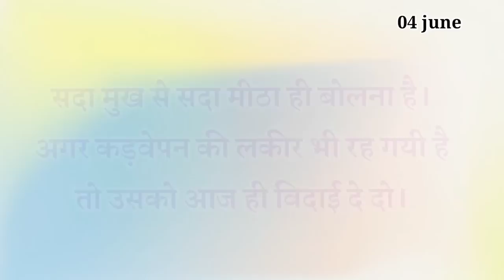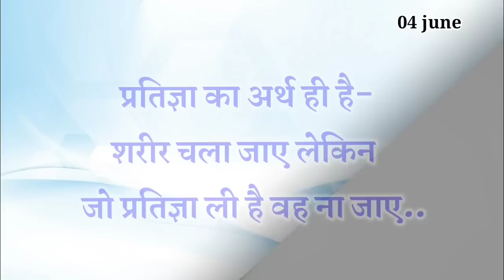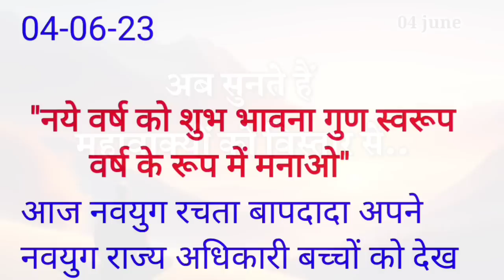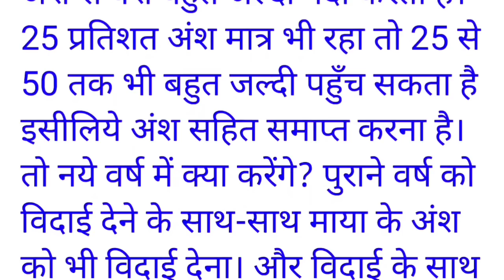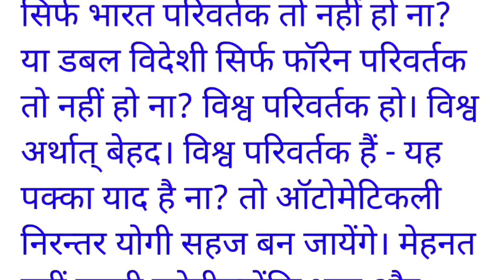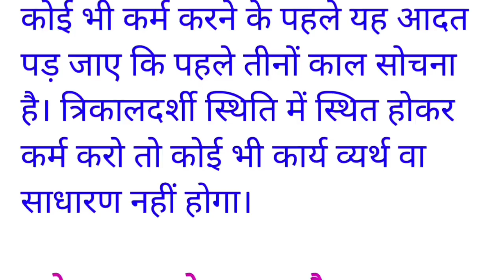04 June 2023 Aaj ki Murli with Text/ आज की मुरली/ 04-06-2023/ Today Murli